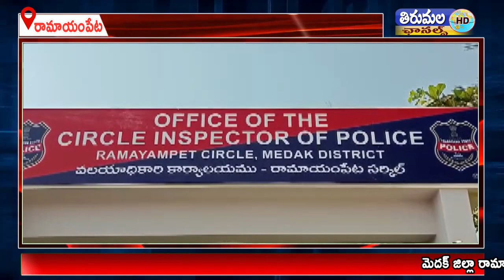రామాయంపేట SBI బ్యాంకు ముందు నిలబడిన మహిళా మెడలోంచి బంగారు పుస్తెలతాడును ఎత్తుకెళ్లారు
మెదక్ జిల్లా రామాయంపేట మండల కేంద్రంలో గొలుసు దొంగలు రెచ్చిపోయారు. స్థానిక ఎస్బిఐ బ్యాంకు ముందు నిలబడిన మహిళా మెడలోంచి బంగారు పుస్తెలతాడును ఎత్తుకెళ్లారు